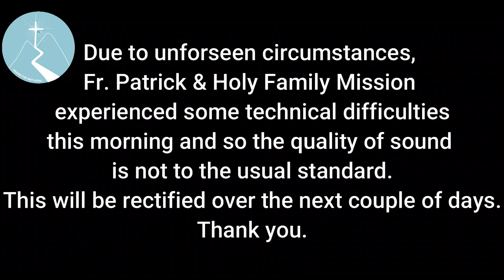I Can't Do This Alone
Fr. Patrick Cahill explains how we cannot journey the path to Heaven and to sainthood on our own.  We can only reach there by the grace of God.  On our own, we are nothing but with God, we can do anything.

HOLY FAMILY MISSION:

Learn more about Fr.